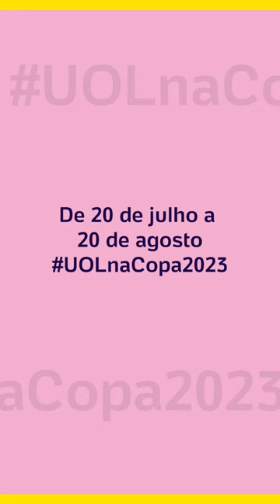No Dia Nacional do Vôlei, o TorcePorElas é com a Rosamaria, jogadora da Seleção Brasileira